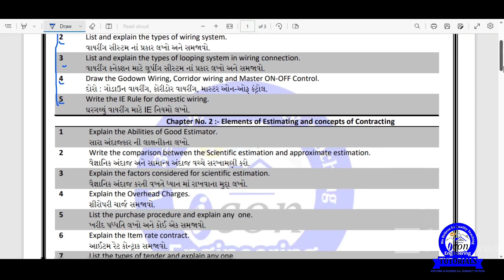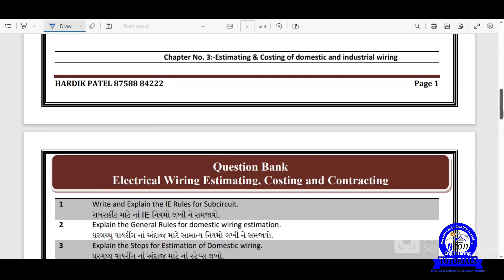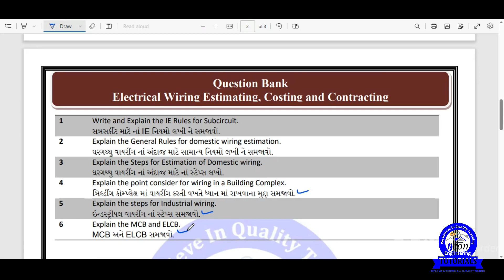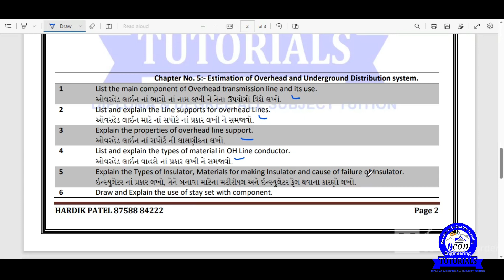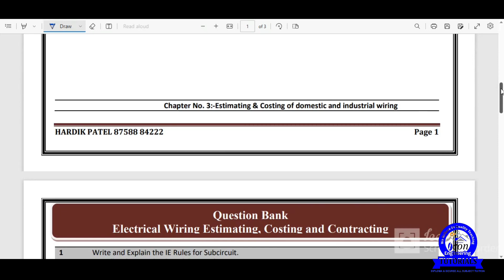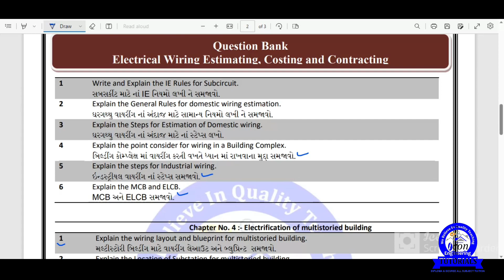WECC MIMP FOR GTU EXAM || ELECTRICAL WIRING ESTIMATING COSTING & COSTRACTING MIMP FOR ELECTRICAL#gtu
DIPLOMA SEM 4 ALL BRANCH ALL SUBJECT IMP WITH ANSWER FOR GTU EXAM

 💡 ELECTRICAL💡